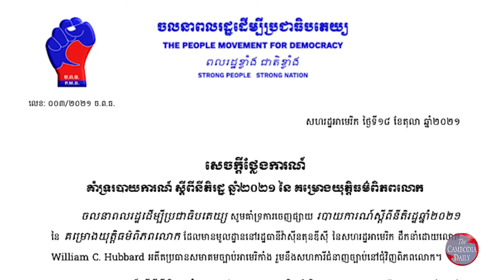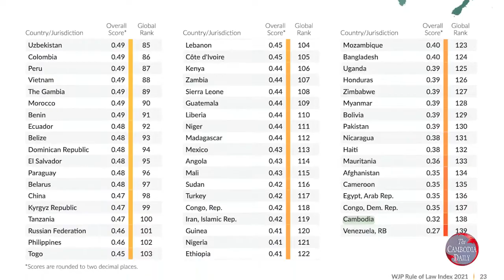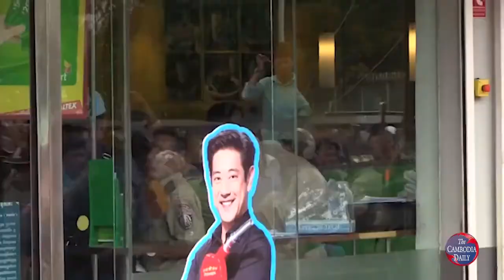PMD គាំទ្ររបាយការណ៍គម្រោងយុត្តិធម៌ពិភពលោកដែលបង្ហាញថា នីតិរដ្ឋរបស់កម្ពុជាអន់ថយ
ចលនាពលរដ្ឋដែលមានមូលដ្ឋាននៅសហរដ្ឋអាមេរិក គាំទ្ររបាយការណ៍ ស្ដីពីនីតិរដ្ឋ ឆ្នាំ២០២១ នៃគម្រោងយុត្តិធម៌ពិភពលោក The World Justice Project ដែលរកឃើញថា កម្ពុជា បានជាប់ចំណាត់ថ្នាក់លេខទី១៣៨ ក្នុងចំណោមប្រទេស១៣៩ ស្របពេលដែលភាគីរដ្ឋាភិបាលកម្ពុជា សម្ដែងការមិនពេញចិត្តលើរបាយការណ៍នេះយ៉ាងខ្លាំង។